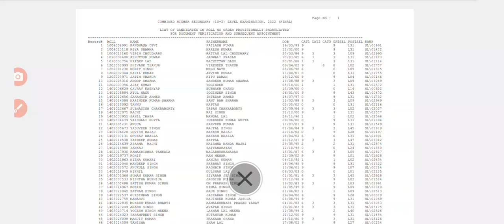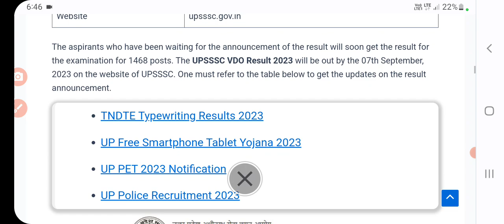upsssc vdo result | upsssc vdo result 2023 kaise download kare | upsssc vdo result 2023 kab aayega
upsssc vdo result | upsssc vdo result 2023 kaise download kare | upsssc vdo result 2023 kab aayega | sanjeet Dna
upsssc vdo result 2023 kaise dekhe | upsssc vdo result kab aayega | upsssc vdo result kaise nikale | Sanjeet Dna
Step to download UPSSSC VDO Result OnlineDetail Mentioned On UPSSSC VDO Scorecard 2023UPSSSC VDO Result Download Link 2023UPSSSC VDO Result Date 2023UPSSSC VDO Result 2023UPSSSC VDO Result 2023, Download Cut Off, Marilt List @upsssc.gov.in